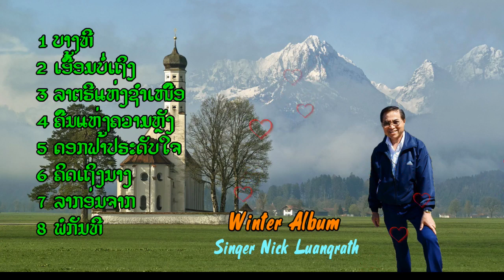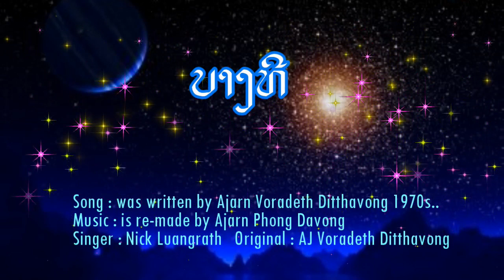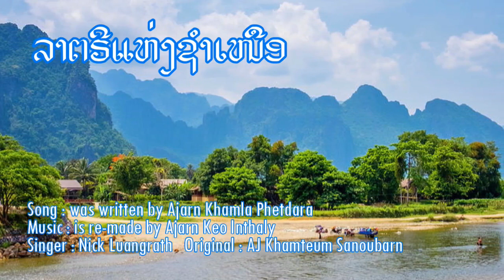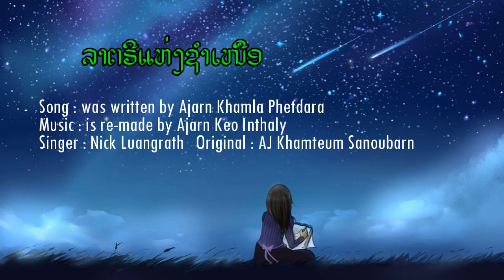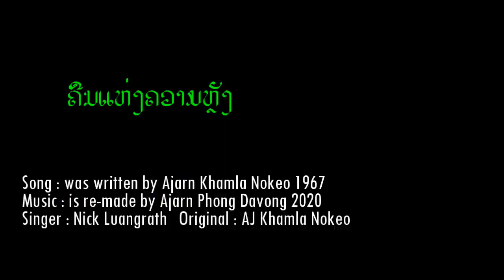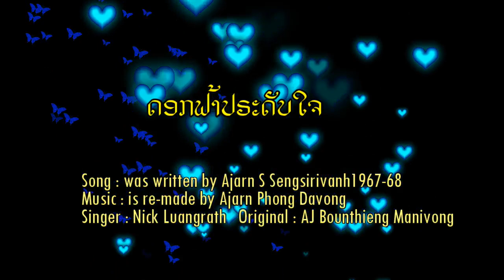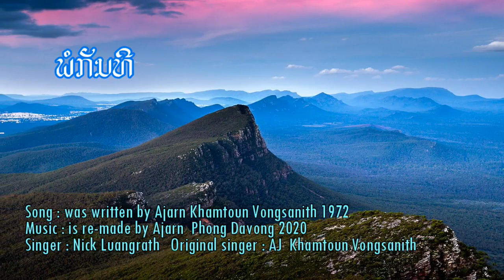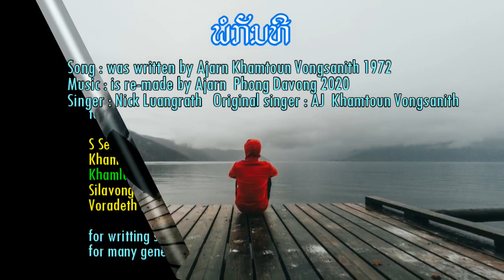8 ເພັງຮອ້ງໃນງານສັງສັນກອ່ນ1975...Winter Album 1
Winter Album 1  is my collection of party songs widely used in Laos before 1975. Thanks to ajarn Phong Davong and ajarn Keo Inthaly for remaking musics of these songs for us to enjoy again for many generations to come. I just enjoy singing along to their music tunes as well as I can remember...Enjoy.